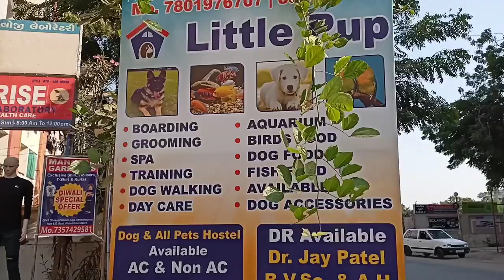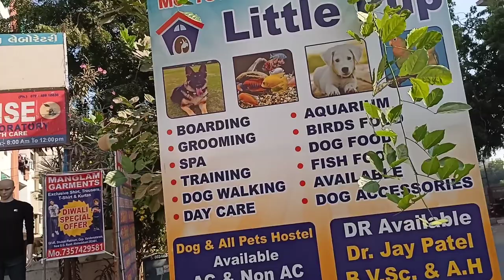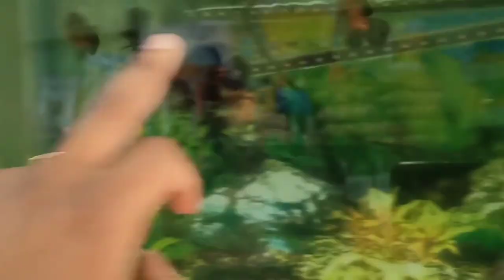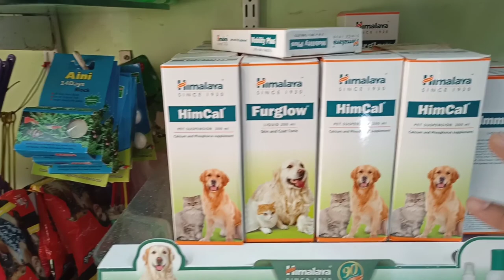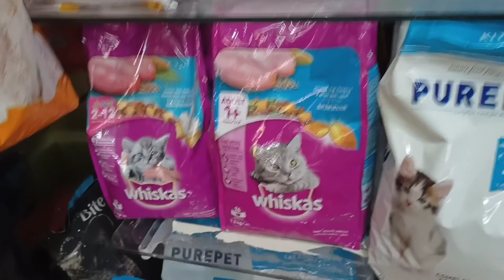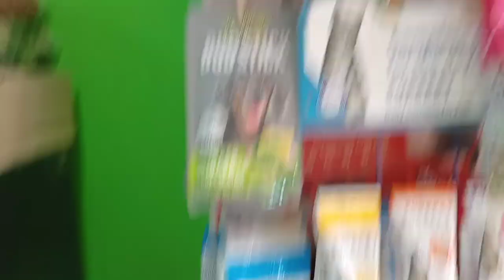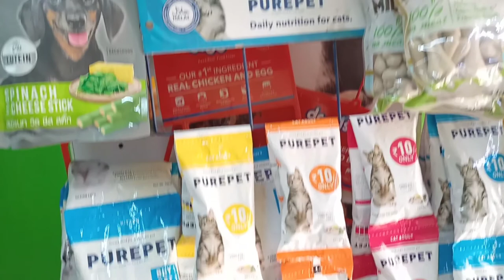Birds , fish , dog , rare quality 😍😍 || Little Pup || Yuvraj uv vlogs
Address : G/44 GF . Shukan platinum , opp . vandemataram , New S.G. Road , Gota , Ahmedabad .

aqua planet,
aquarium fish shop,
fish shop,
aquarium fish,
freshwater fish,
exotic fish,
marine fish, fish,
aquarium,
fish tank,
gold fish,
arowana fish,
gourami fish,
oscar fish,
cichlid fish,
shark fish,
discus fish,
koi fish,
parrot fish,
clown fish